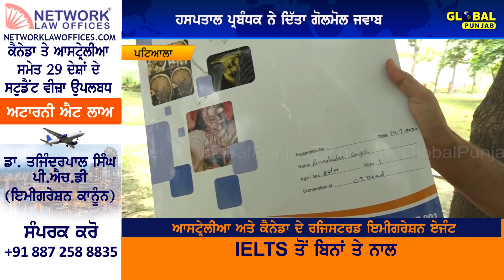ਵੱਡੇ ਹਸਪਤਾਲ ਦੇ ਡਾਕਟਰ ਬਣੇ ਹੈਵਾਨ?ਮਾਪਿਆਂ ਦਾ ਇਕਲੌਤਾ ਪੁੱਤ ਜਹਾਨ ਤੋਂ ਤੁਰਿਆ,ਨੌਜਵਾਨ ਨੇ ਦੱਸੀ ਡਾਕਟਰਾਂ ਦੀ ਕਰਤੂਤ!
Title: ਵੱਡੇ ਹਸਪਤਾਲ ਦੇ ਡਾਕਟਰ ਬਣੇ ਹੈਵਾਨ?ਮਾਪਿਆਂ ਦਾ ਇਕਲੌਤਾ ਪੁੱਤ ਜਹਾਨ ਤੋਂ ਤੁਰਿਆ,ਨੌਜਵਾਨ ਨੇ ਦੱਸੀ ਡਾਕਟਰਾਂ ਦੀ ਕਰਤੂਤ!